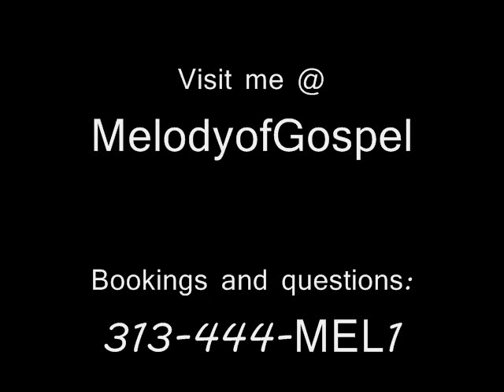AMAZING 1.O by Melody Tate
DOWNLOAD AMAZING NOW:

Melody of Gospel Music aka Melody Tate